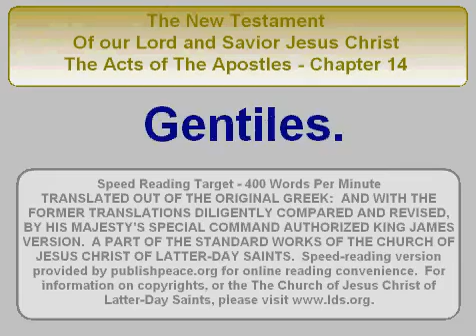LDS NT Acts 14 - King James Bible, New Testament, Acts of the Apostles chapter 14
King James Bible, New Testament,  The Acts of the Apostles -
Chapter 14
Persecution attends the spread of the gospel—Paul heals a crippled man; Paul and Barnabas are hailed as gods—Paul is stoned and revived; he preaches—Elders are ordained.